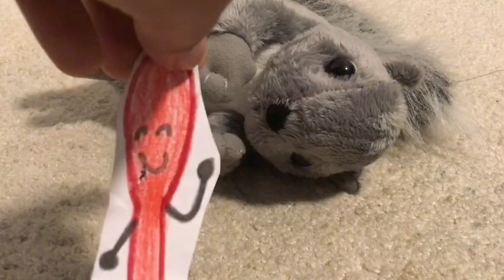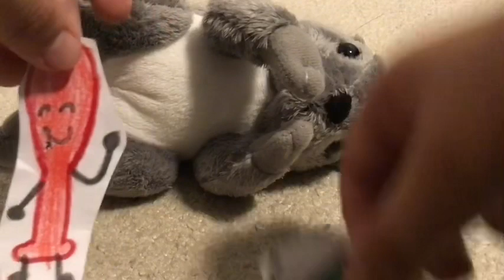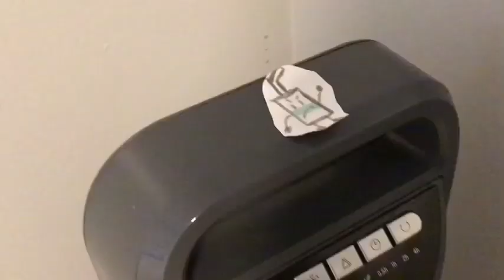BFII 4:Beware of the squirrel